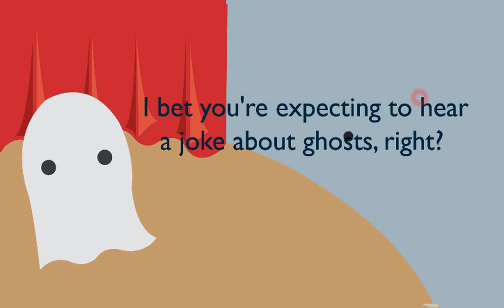Afterlife: The Game - Walkthrough & Gameplay - Online Free Game at 123Games.App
After death, life must go on! Play Afterlife (the game) to see what happens to the protagonist of this game. Ever wanted to play countless fun minigames as a ghost? Afterlife: The Game online is the best way to do it! Make other ghosts laugh, protect the living and find your way in the world as a newly-made spirit. Play Afterlife: The Game on Poki for a chance to influence the living world from beyond the grave! You don’t need to pay the ferryman to play Afterlife: The Game for free.